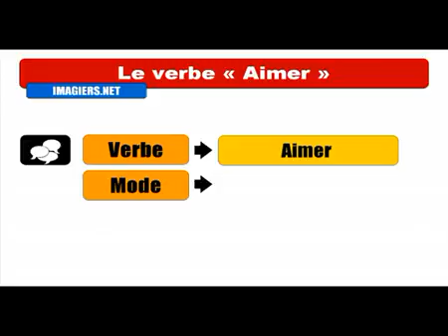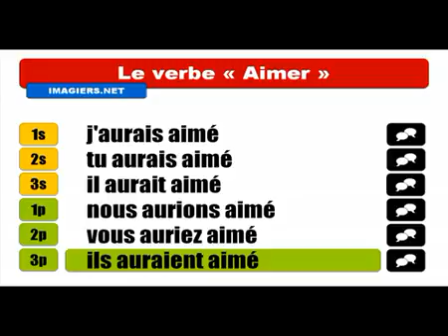Khanhom rean barang # Conjugaison # Aimer = Conditionnel Passé